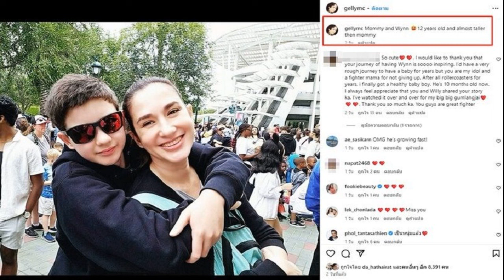เปิดภาพล่าสุด น้องวิน ลูกชาย วิลลี่ เยลหลี เป็นหนุ่มแล้วหล่อเลย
24 มิ.ย. 2567
11:22 น.
เปิดภาพล่าสุด น้องวิน ลูกชาย วิลลี่ – เยลหลี เป็นหนุ่มแล้วหล่อเลย เพื่อนๆคนบันเทิง-แฟนๆแห่ชม ตัวจะสูงกว่าแม่แล้ว แฝดคุณแม่มาก

ไม่ค่อยได้เปิดภาพลูกชายลงโซเชียล วิลลี่ แมคอินทอช ก่อนหน้านี้เผยเหตุต้องระวังโลกสมัยนี้ สิทธิเด็กก็เป็นส่วนสำคัญ เป็นห่วงภาพที่ลงไปต้องถามลูกให้ตัดสินใจเองเมื่อโตขึ้นนั้น
ล่าสุดแฟนๆได้เห็นภาพ น้องวิน ลูกชายคนเดียวของพระเอกและพิธีกรดัง วิลลี่ แมคอินทอช และ เยลหลี อดีตนางแบบดังโตขึ้นแบบผิดหูผิดตาเลย หลังจากเห็นตั้งแต่ยังเป็นเด็กน้อย โตจะเป็นหนุ่มแล้ว

โดยคุณแม่เยลหลี เปิดภาพลูกชาย ตัวจะสูงกว่าแม่แล้ว พร้อมแคปชั่นว่า “Mommy and Wynn 12 years old and almost taller then mommy”

ทำเอาหลายคนเซอร์ไพรส์ ไม่ได้เห็นมานาน เพื่อนๆ คนบันเทิงเข้ามาคอมเมนต์แห่ชมโตเป็นหนุ่ม หล่อมากเลย อาทิ หน่อย บุษกร , พล ตัณฑเสถียร , เอ๊ะ ศศิกานต์ , เจด้า จิดาริน , นก รัชนก , ซินดี้ สิรินยา เป็นต้น
ด้านแฟนๆ ก็แห่ชมทั้งลูกชายและคุณแม่สวยมากเช่นกัน อาทิ คุณแม่สวย ลูกชายหล่อมากครับ, โตเป็นหนุ่มแล้ว , หล่อมาก , หล่อกว่าพ่อนะ ,น้องวินโตแล้ว , Also mommy’s twins! เป็นต้น